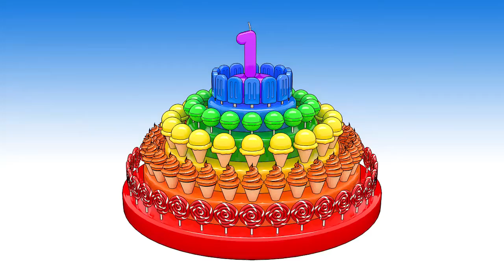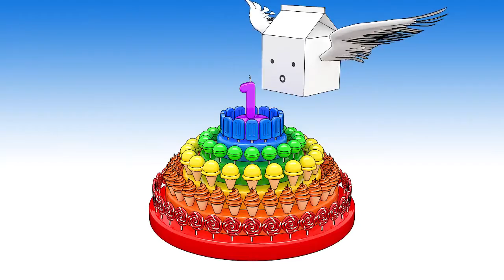LEARN COLORS with 3D Birthday Cake - Bob Toys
Pease click like and sign up for the BOB TOY channel.

Learn Colors Shapes Alphabet Numbers for Toddlers.